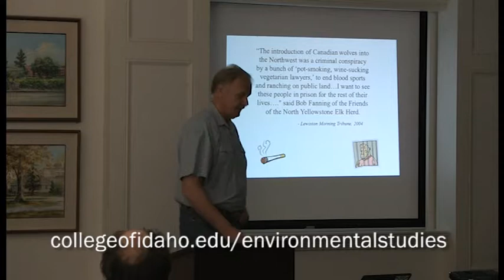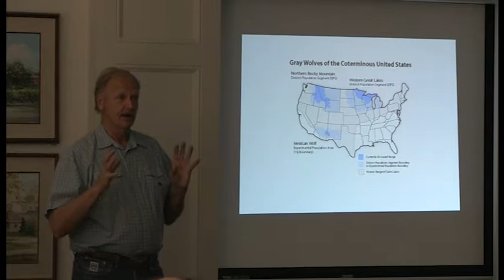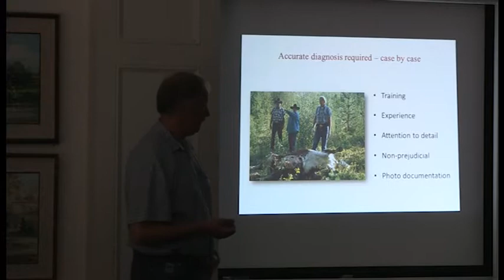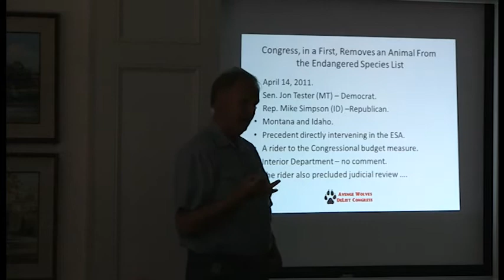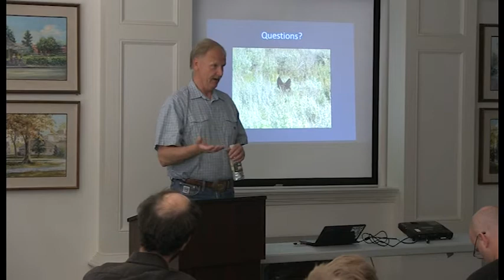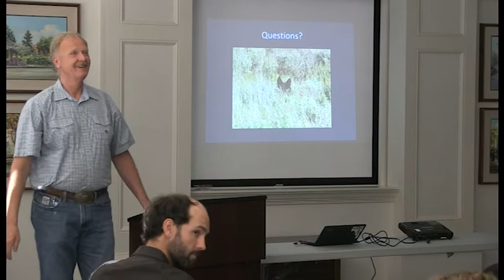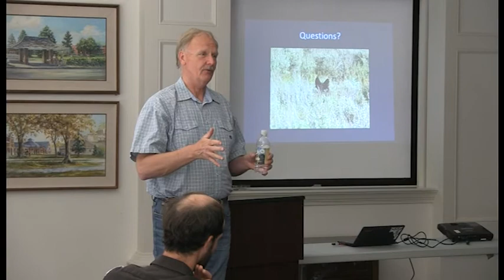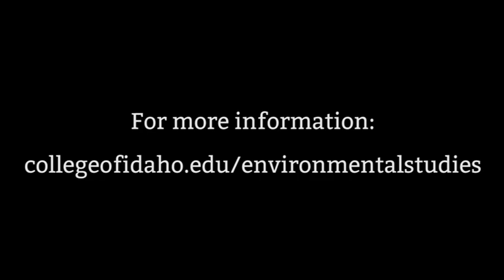C of I Lectures: Wolf expert Carter Niemeyer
Wolf expert Carter Niemeyer speaks at The College of Idaho on April 1, 2013. Niemeyer, the author of Wolfer and one of America's foremost experts on wolves and wolf reintroduction, was hosted by the College's Department of Environmental Studies Niemeyer is a former federal trapper of wolves and was instrumental in the reintroduction of wolves to Yellowstone Park and Idaho in 1995 and 1996.